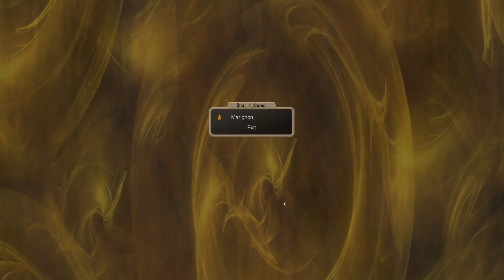49 - Fuller House 1e - Dead Men Marching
Turn 72.  Playing as MA Marignon, this intermediate skill level game has all middle age nations (35) on a small map (10 provinces per player, plus 15 for thrones), 15 Level 2 thrones, 16 ascension points to win, and a cataclysm in year 8 (~96 turns).